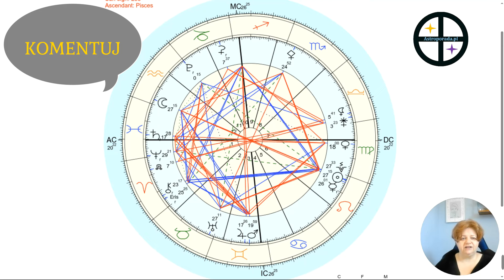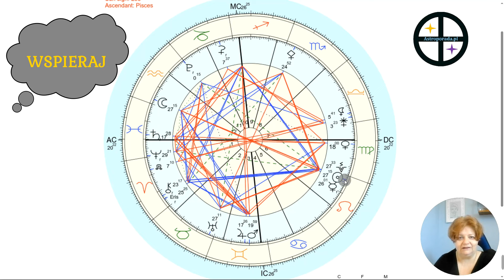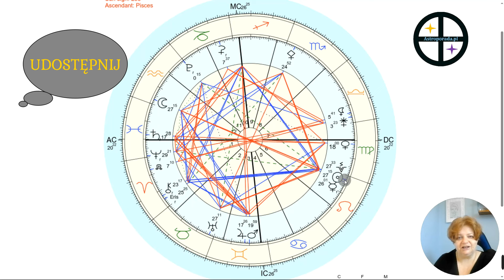🌕♒ Fala zmian: jak "JA" staje się "MY" - horoskop pełni w Wodniku 19.8-3.9.24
@Astroporada zaprasza na film o pełni Księżyca, która będzie miała miejsce o 20:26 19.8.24 w Polsce, w znaku Wodnika i wskaże, z zakończeniem czego związane będą nasze emocje przez kolejne 2 tygodnie.

Zapraszam też do odwiedzenia strony czasie gdzie znajdują się prezentacje do filmów.